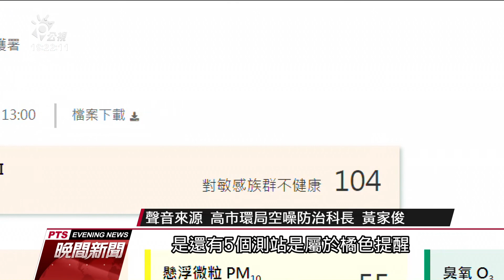高雄空品不佳 8空品監測站橘燈警示 20210102 公視晚間新聞